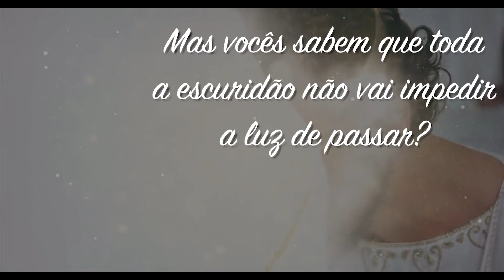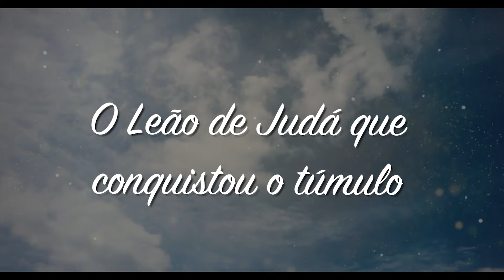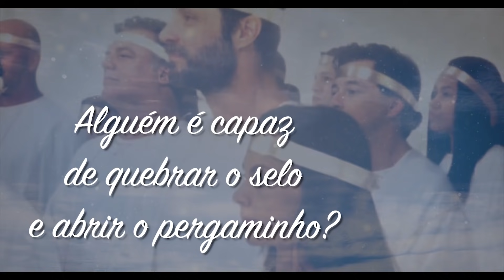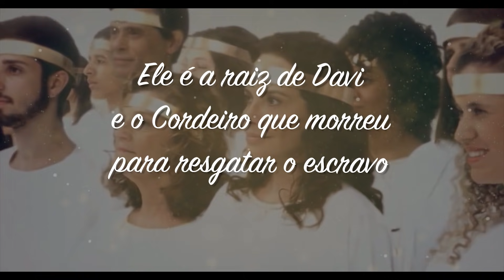Última Música Novela APOCALIPSE - LEGENDADO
Compartilhe com sua família e amigos!

Louvores GOSPEL com legenda

Título: Is HE WORTHY?

Do you feel the world is broken?
(We do)
Do you feel the shadows deepen?
(We do)
But do you know that all the dark won't stop the light from getting through?
(We do)
Do you wish that you could see it all made new?
(We do)
Is all creation groaning?
(It is)
Is a new creation coming?
(It is)
Is the glory of the Lord to be the light within our midst?
(It is)
Is it good that we remind ourselves of this?
(It is)
Is anyone worthy?
Is anyone whole?
Is anyone able to break the seal and open the scroll?
The Lion of Judah who conquered the grave
He is David's root and the Lamb who died to ransom the slave
Is He worthy? Is He worthy?
Of all blessing and honor and glory
Is He worthy of this?
He is
Does the Father truly love us?
(He does)
Does the Spirit move among us?
(He does)
And does Jesus, our Messiah hold forever those He loves?
(He does)
Does our God intend to dwell again with us?
(He does)
Is anyone worthy?
Is anyone whole?
From every people and tribe
Every nation and tongue
He has made us a kingdom and priests to God
To reign with the Son
He is!
He is!
He is!